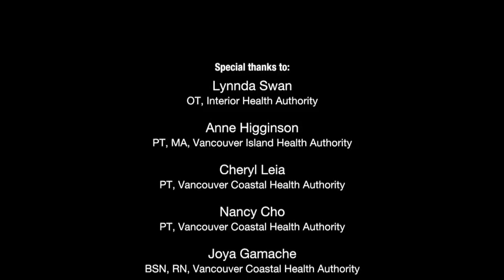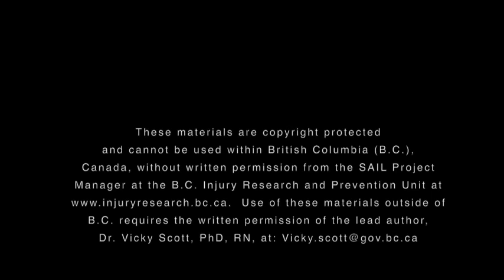Home Activity Program Level 2.7 Standing (Step Dance and Feet Together) - Farsi